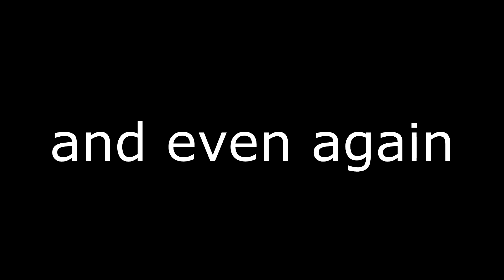Smite, Terraria and MG5